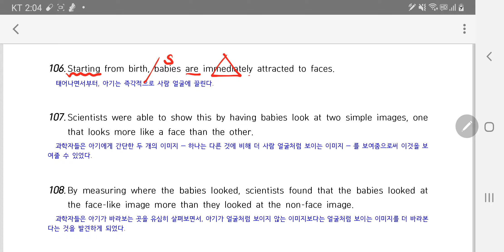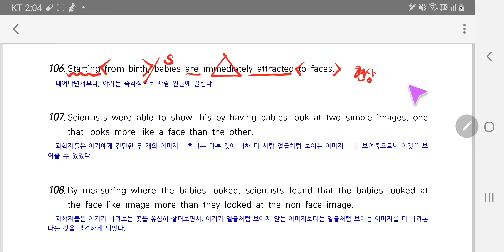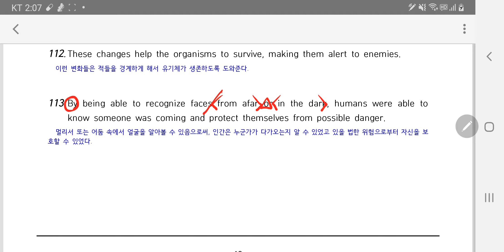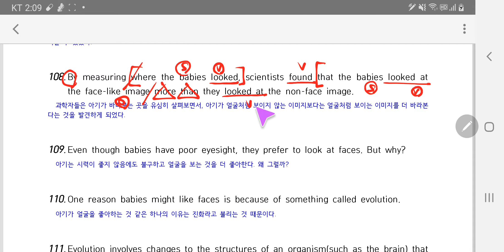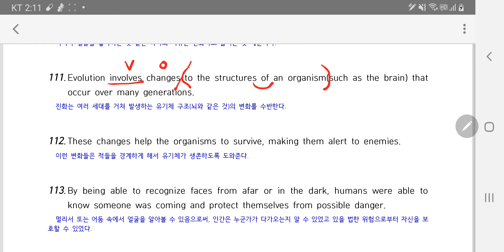고1영어) 21년6월 모의고사 36번 독해 풀이법, 강약 풀이법, 핵심위주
핵심문장 위주 독해법